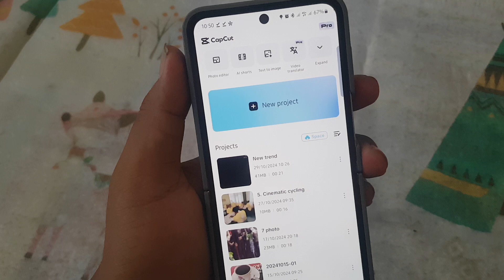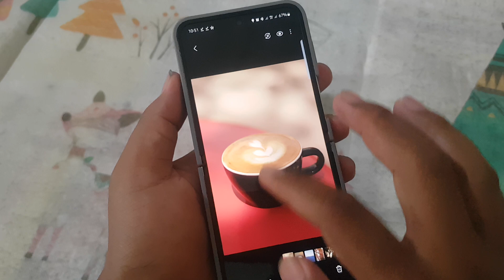Android Phone: How to Adjust the Highlight of Your Photos Using CapCut (Samsung Galaxy Z Flip 6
Editing photos to enhance their visual appeal is easier than ever with apps like CapCut. Whether you're looking to brighten a dull image or bring out details in the highlights, CapCut offers user-friendly tools to adjust your photos directly on your Android phone, including the Samsung Galaxy Z Flip 6. This guide will walk you through the steps to adjust the highlight of your photos using CapCut.

**Steps to Adjust Highlights in CapCut:**

1. **Download and Open CapCut**
   If you haven’t already, download the CapCut app from the Google Play Store. Once installed, open the app on your Samsung Galaxy Z Flip 6.

2. **Create a New Project**
   Tap on **New Project** to start editing. You will be prompted to select the photo you want to adjust. Browse your gallery and select the desired image.

3. **Add Your Photo to the Timeline**
   After selecting your photo, it will appear on the editing timeline. Tap on the photo to access the editing options.

4. **Navigate to Adjustments**
   Look for the **Adjust** tool in the toolbar at the bottom of the screen. This option allows you to fine-tune various aspects of your photo, including highlights, shadows, brightness, and contrast.

5. **Adjust the Highlights**
   In the Adjust menu, find the **Highlights** slider. Drag the slider left to decrease highlights (darkening bright areas) or right to increase highlights (brightening bright areas). You can see the changes in real-time as you adjust the slider.

6. **Fine-Tune Other Settings (Optional)**
   If desired, you can also adjust other settings like brightness, contrast, saturation, and shadows to achieve your preferred look. Experiment with these settings until you are satisfied with the overall result.

7. **Preview Your Edits**
   Tap the **Play** button to preview your edited photo. Make sure the highlights look good in the context of the entire image.

8. **Save Your Edited Photo**
   Once you are happy with the adjustments, tap the **Export** button (usually represented by an arrow pointing upwards) in the upper right corner. Choose your desired resolution and save the edited photo to your device.

**Conclusion:**
Adjusting the highlights of your photos using CapCut on your Samsung Galaxy Z Flip 6 is a straightforward process that can dramatically enhance your images. With just a few taps, you can bring out details and improve the overall quality of your photos, making them more visually appealing for sharing on social media or keeping in your gallery.